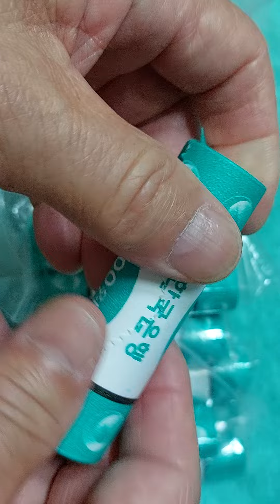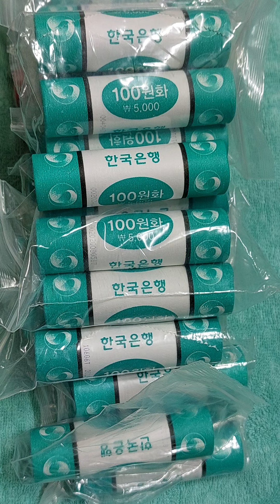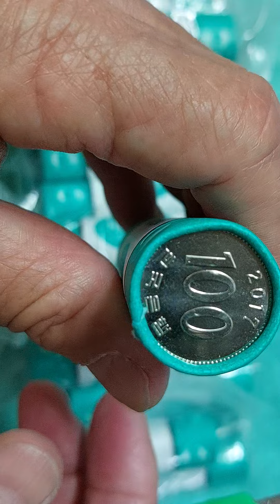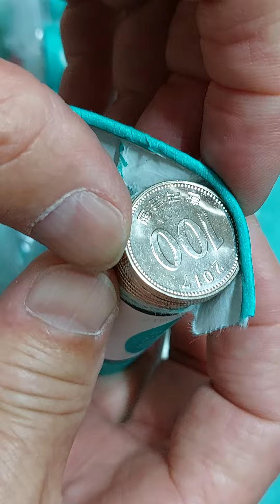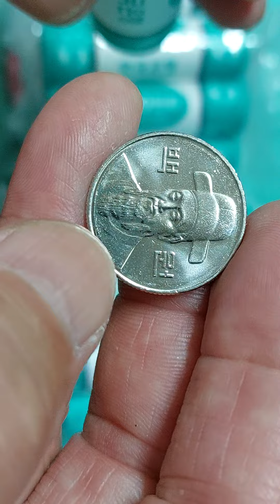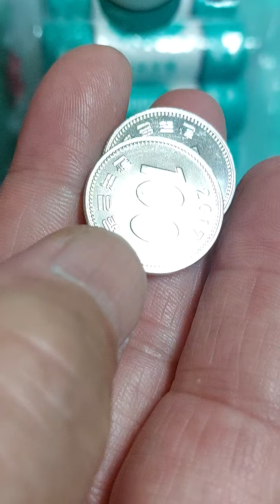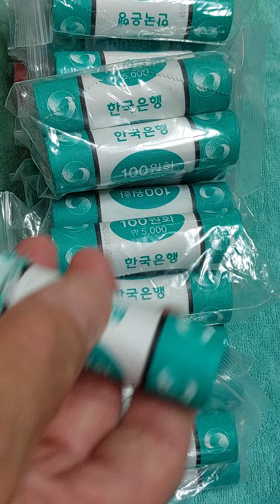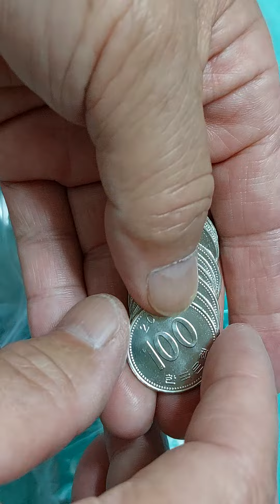동전.미사용에.이해력이.부족하여.말씁드림니다